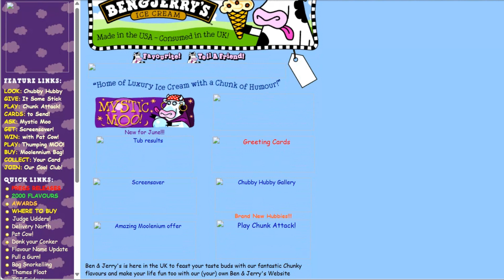Ben & Jerry's UK Website w/ Screensaver (1999-2002)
An UK website of Ben & Jerry's Ice Cream brand that was operated from 1999 until 2002, one of the forgotten parts is that they used to have an different cow mascot that shows its cartoony feel just before they used the more familiar realistic versions that is still used today.
This also includes an screensaver that was presumably made around the same time that also features the same different cow mascot doing some random things. (And i apologise that the Bandicam watermark is just there, mainly because there's no tabs or backup i use to hide it like usual.)